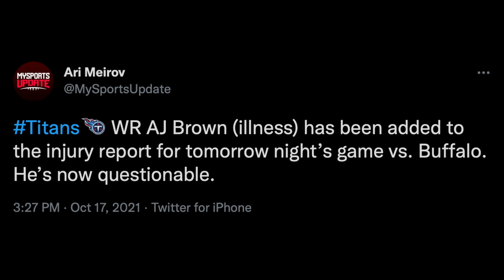A.J. Brown Questionable with an Illness! Fantasy Fallout + Analysis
A.J. Brown is a late add to the Titans' injury report with an illness. He hasn't been placed on the Reserve/COVID-19 list, but there's still some cause for concern here. If you were between him and someone in the late window for Week 6, consider your backup options. You can also pickup someone like Josh Reynolds or Gabriel Davis if you want to stick with AJB and only bench him for someone else playing in the MNF matchup with Buffalo

0:00 - Intro
0:18 - A.J. Brown News